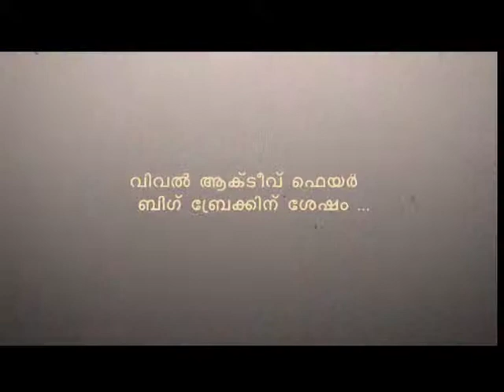Contestant 1 Program Stream